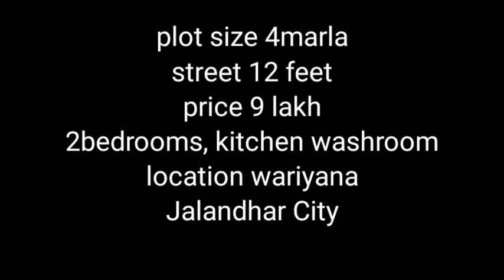2Bhk Independent House Sale 9 Lakh in Jalandhar City Punjab | Your Dream House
2Bhk Independent House Sale 9 Lakh in Jalandhar City Punjab

plot size 4marla
2bedrooms,
kitchen
washroom

location wariyana
Jalandhar City
Punjab